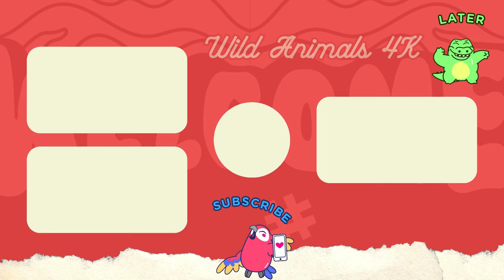Amazing Familiar Animals Playing Sounds: Cat, Leopard, Badger, Elk & Hyena - Animals Sound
🎧 Tracklist:
00:00 | Double Chair
05:10 | Gone In The Night
09:53 | At The Beginning
16:26 | Under the Cherry Blossoms
19:53 | Flop Shimmer
25:45 | Crying Without Tears
◢ Follow Artists:
1. Melosy
2. Relaxing Piano Melodies